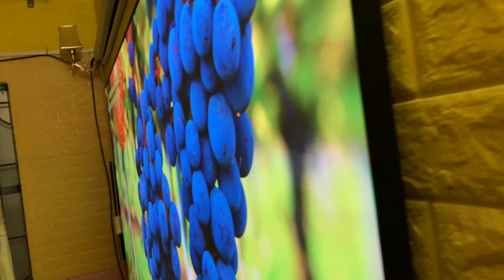Kiểm tra độ nét màn chiếu tương phản cao Tiến Nam V5 - 100 inch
Trải nghiệm máy chiếu trong không gian ánh sáng nhẹ, xết về khía cạnh khoa học thì nó rất tốt cho mắt (mắt không phải điều tiết nhiều giống như khi xem máy chiếu trong phòng tối) setup ánh sáng phòng giải trí với ánh sáng nhẹ sẽ mang lại trải nghiệm tốt hơn nhiều so với một căn phòng tối hoàn toàn.
Chúng ta thường thấy phòng làm việc, phòng chơi game hay thậm chí là phòng ngủ...luôn có 1 lượng ánh sáng nhất định là có lý do của nó
Tuy nhiên đối với những phòng chiếu phim sử dụng màn trắng (màn thông thường) thì không thể chiếu tốt trong không gian có ánh sáng hay thậm chí là phòng hở sáng. Vì vậy màn chiếu Tiến Nam ra đời để khắc phục những nhược điểm này của màn trắng phổ thông
Màn chiếu Tiến Nam giúp tăng độ tương phản của máy chiếu, hiển thị màu đen sâu hơn, màu sắc chính xác hơn khi chiếu trong không gian có ánh sáng, độ sâu màu được cải thiện rõ rệt, chi tiết các vùng tối được thể hiện chân thực hơn.